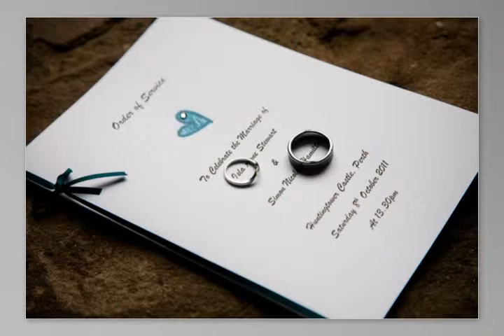huntingtower castle Isla Simon